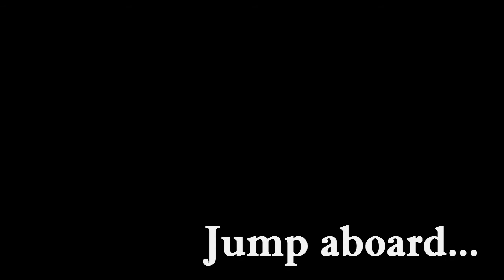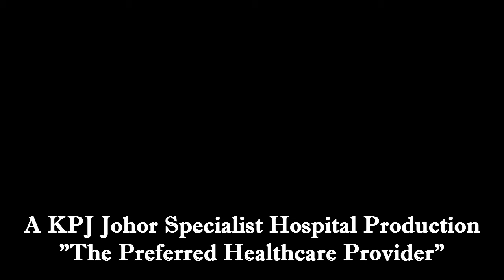"Dear Mr..." (English Camp Invitation)